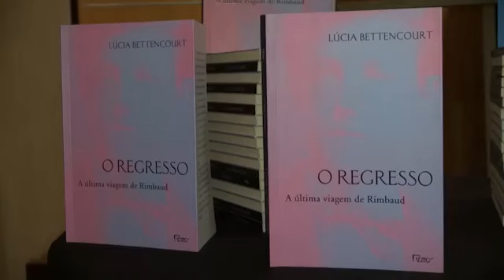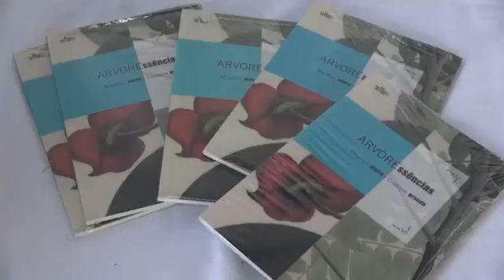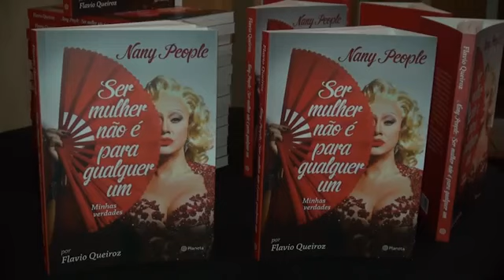Eventos 03/05 | Flipoços 2016